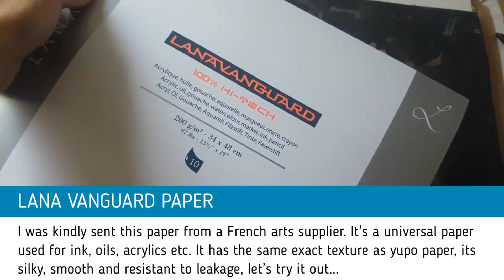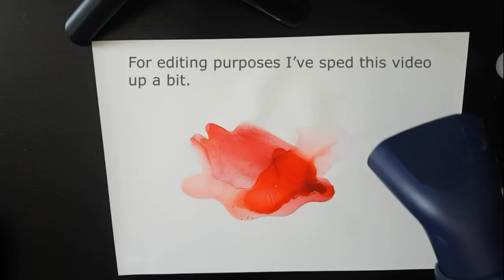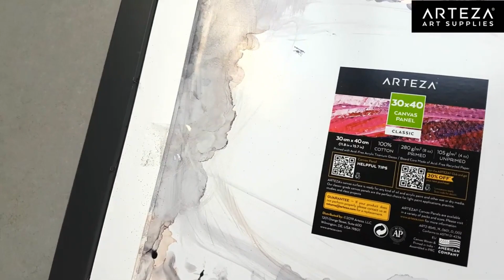Alcohol Ink Art Tutorials - Best of Compilation 2020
For my alcohol ink fans, this is for you, a selection of ink artworks from 2020. Links to the full tutorials below.

See you very soon and happy arting ❤

LINKS TO THE FULL TUTORIALS

0:04 - SORBET
02:10 - PEACOCK
06:41 - POPPYFIELDS
04:05 - FROSTED LAKE
09:18 - COPPER SHIMMER
10:48 - ZESTY ORANGE